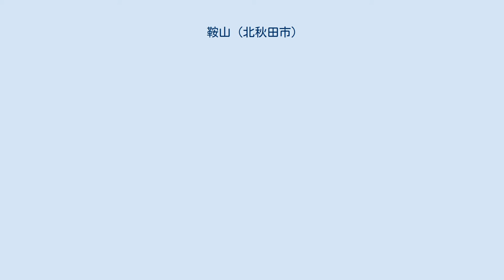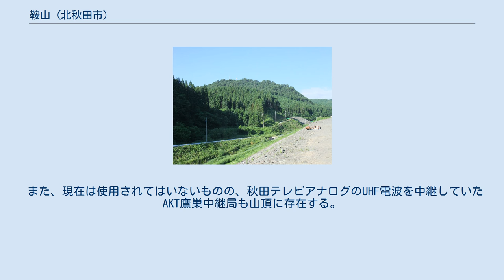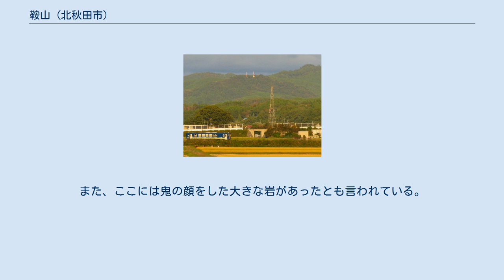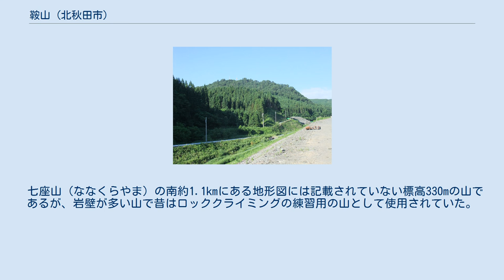鞍山 (北秋田市)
鞍山（くらやま）は北秋田市にある標高が254.2mの山である。
山頂には鷹巣デジタル中継局がある。
また、山頂付近には馬の鞍を思わせる大きな岩がある。
これは雨乞いによる踊りで雷神を慰めたといわれる「舞台石」である。
南の山麓には鞍山風穴があり、自然環境保全地域に指定されている。
 鞍山の山頂には、鷹巣デジタルテレビ中継局があり、2007年9月から秋田朝日放送のアナログテレビ中継局舎使用して、北秋田市や大館市、能代市の一部にデジタルテレビ放送全社の電波を供給している。
具体的には、鷹巣、合川、米内沢、早口、二ツ井町天神地区、大館能代空港の各地区に電波を供給している。
 また、現在は使用されてはいないものの、秋田テレビアナログのUHF電波を中継していたAKT鷹巣中継局も山頂に存在する。
秋田テレビは1969年10月に開局したが、秋田市で放送を始めてから4ヶ月後に、「大曲」「能代」「大館」の各中継局と同時にこの中継局からも100Wの出力で電波を供給された。
その後、秋田朝日放送もこの中継局に相乗りをした。
アナログテレビ放送は2011年7月24日に終了した。
 一部には鞍山の東南東約2.6kmの一等三角点がある摩当山(444.4m)に鷹巣中継局があるとする記述もある。
しかし、実際に中継局があるのは鞍山である。
 鞍山風穴とオオタカネバラ 鞍山の南、標高100m～150mの山林内に鞍山風穴があり、鞍山風穴自然環境保全地域として1981年3月14日に指定されている。
面積は全体で6.93haで、そのうち風穴現象が見られる地区の特別地区は0.65haである。
この地区は、低山帯に位置しているが、風穴があり、亜高山植物のオオタカネバラやヤナギラン、ハシドイ、ベニバナイチヤクソウ、ミヤマスミレ、タチハイゴケ、コキンバイ、イワデンダ、ヌカボシソウ、ミヤマワラビ、エゾタツナミソウ、コメガヤなどが自生している。
これらを保護するために、この山麓は自然環境保全地区に指定された。
 風穴上部の斜面は赤松と広葉樹の壮齢樹林地で、中腹にあるいくつかの母岩は石英粗面岩である。
そこから崩壊した流紋岩(大きさは種々雑多だが、基本的には経8cm、長さ20cm程度の六角柱)が幾重にも堆積し、上部斜面からの風が割石の隙間から冷たい空気としてはき出されていて、地面の温度は10℃程度を保っている。
大館市の長走風穴より規模は小さいが、成因や石組み状態、植物名も大同小異でとても似ている。
 写真の花はオオタカネバラで、苔はタチハイゴケである。
岩の間からは冷風が吹き出している。
 現地の風穴は地元民に古くから知られており、『栄郷土誌』では倉長根の雨池と表現されており、鬼が人を食べて骨を捨てた所であるという話と、ヤナギランの蒴果の白毛を葬式に使用する死屍花に見立てた伝説が記されている。
また、凹地を血の池と称して恐れる伝説もある。
この地区の昔話には、その昔鬼がこの地区にいて、墓にお供えしたハマナスの実をこの風穴に持ち込み食べ、その鬼がはき出した種が芽を出し現在のこの風穴のハマナスになったとするものがある。
オオタカネバラの花はハマナスの花に似ている。
また、ここには鬼の顔をした大きな岩があったとも言われている。
 この冷風を利用してこの地区で働く人々は、朝飲み物を風穴付近に置き、冷やして飲んだとも言われる。
 開通した鷹巣大館道路鞍山付近 鞍山の南の沢に、2016年10月22日鷹巣大館道路が開通した。
鞍山の写真は建設途中の大館鷹巣道路の上から撮影したものである。
 この鞍山の西南西約17kmの、能代市二ツ井町にも「鞍山」が存在する。
 七座山（ななくらやま）の南約1.1kmにある地形図には記載されていない標高330mの山であるが、岩壁が多い山で昔はロッククライミングの練習用の山として使用されていた。